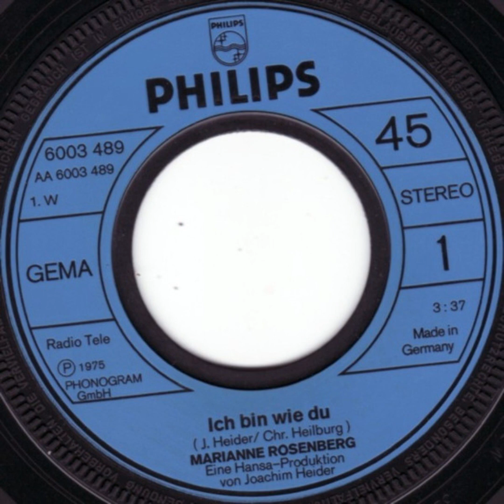Marianne Rosenberg --- Ich Bin Wie Du